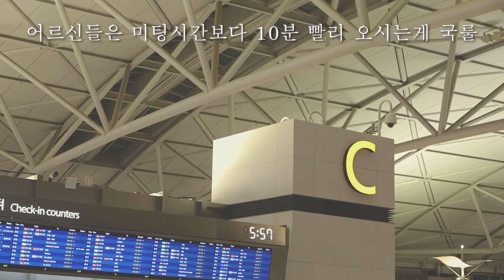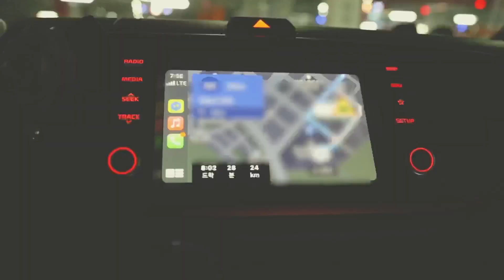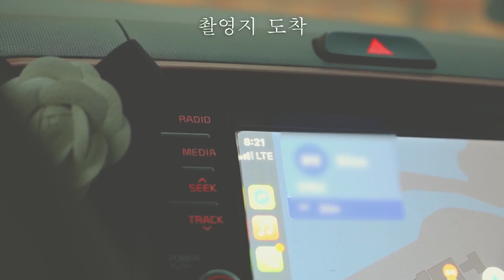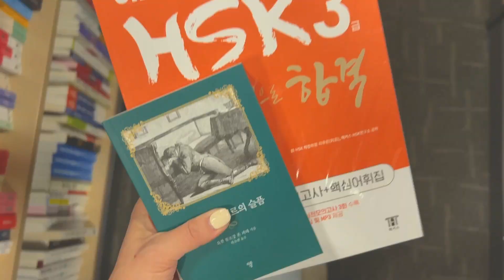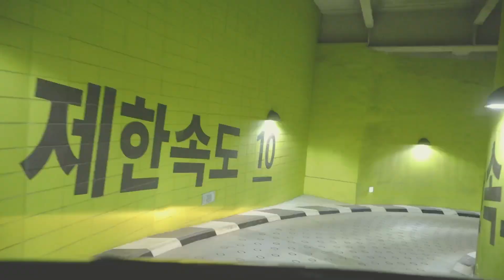차에서 내리고 싶었어요. 초보운전의 안개, 비바람, 강풍 3대 고난 Vlog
✦1080p 화질로 설정해 주세요 !

✦착용한 의류들은 블랙리 샵에서 구매하실 수 있습니다.

Blackleeofficial